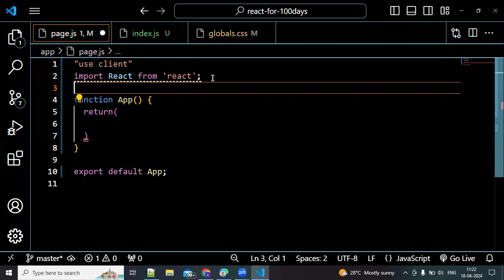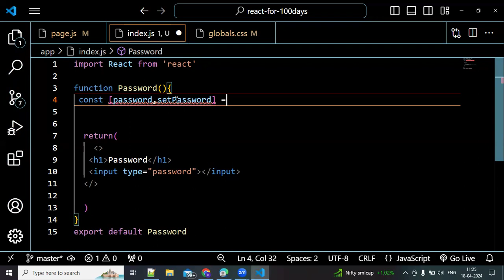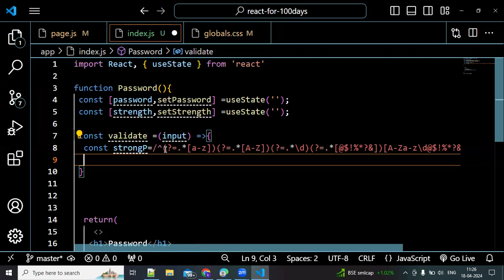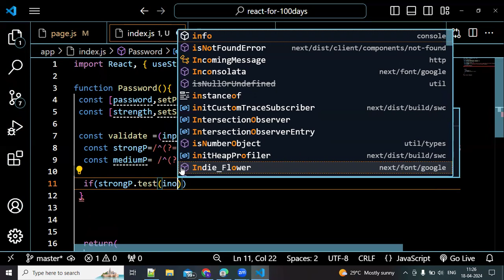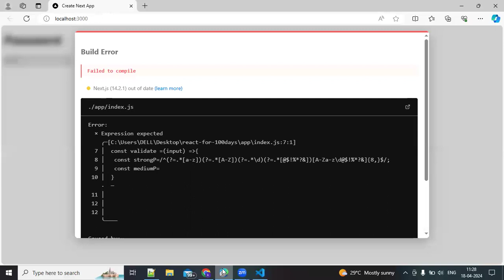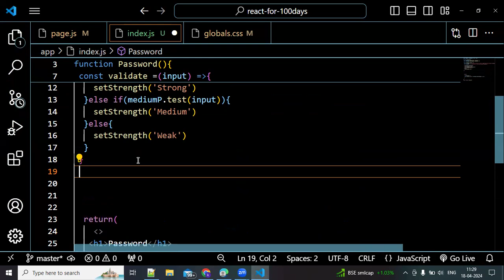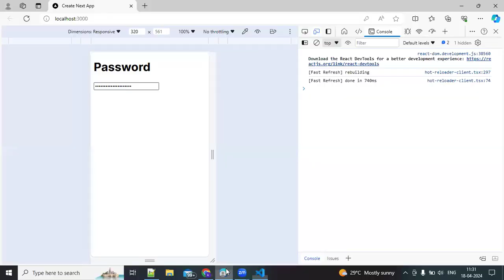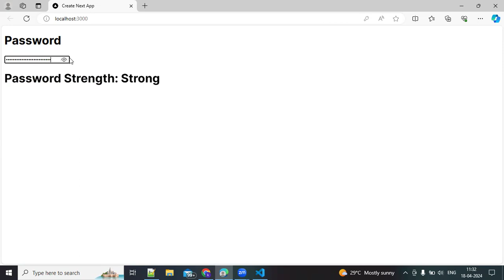Password validator in Reactjs #4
reactjs tutorial for beginners
reactjs projects
var1= /^(?=.*[a-z])(?=.*[A-Z])(?=.*\d)(?=.*[@$!%*?&])[A-Za-z\d@$!%*?&]{8,}$/;
 var2= /^(?=.*[a-zA-Z])(?=.*\d)[A-Za-z\d@$!%*?&]{6,}$/;